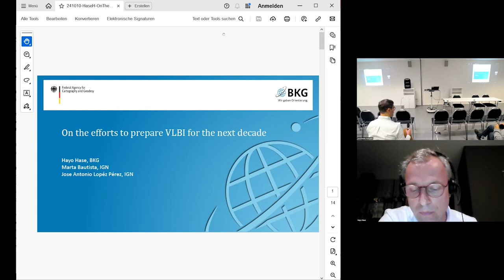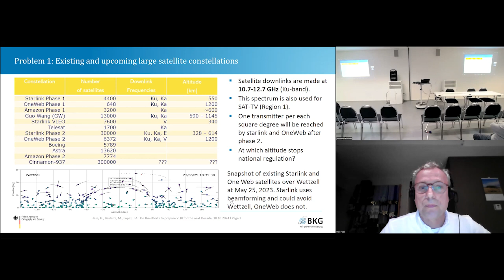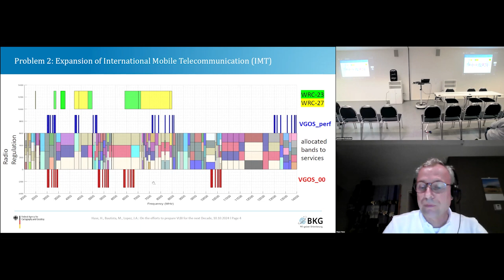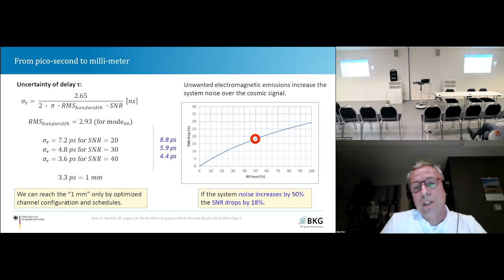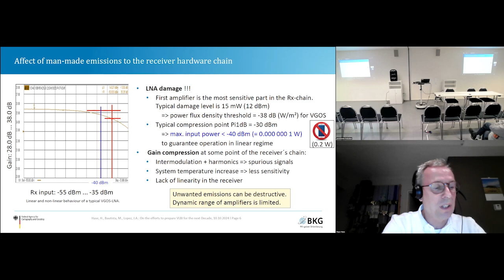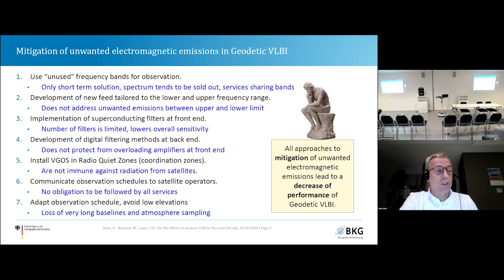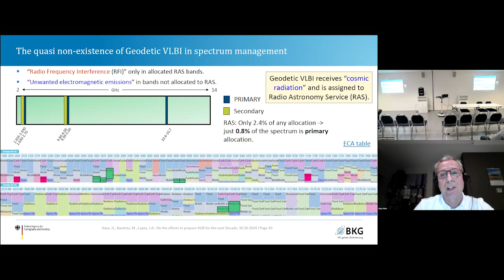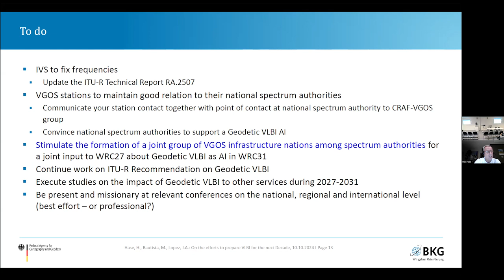6-5 On the efforts to prepare VLBI for the next decade - Hayo Hase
This presentation was delivered at the GGOS Days 2024 conference, the annual event where GGOS reports on recent activities and outlines plans for the upcoming year. The GGOS Days 2024 conference was held on October 10-11, 2024 as a hybrid meeting, with 60 participants attending in person in Potsdam (Germany) and 182 joining online. Over the course of nine sessions, 42 presentations were given, 12 of which were delivered virtually.